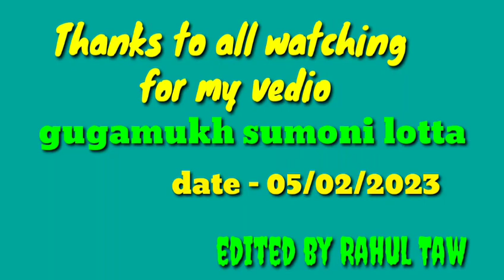TMPK GOLDEN JUBILEE & 8TH MISING YOUTH FESTIVAL PHOTO VEDIO GUGAMUKH SUMONI 05/02/2023